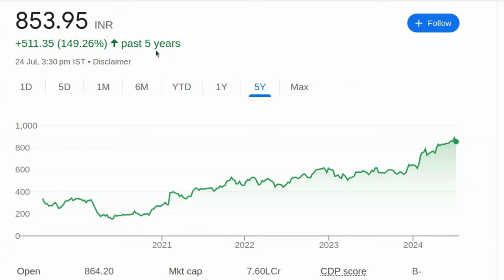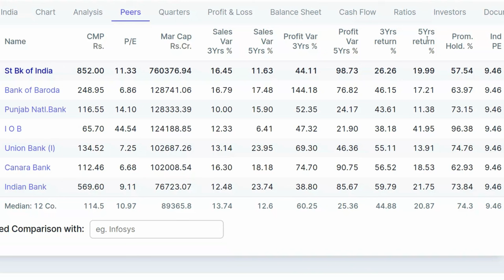आप लोगों ने इस शेयर को खरीदा या नहीं? क्या देख रहे हो, खरीद लो | Stock Market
पेन स्टॉक्स की जानकारी:

- 2024 में खरीदने के लिए बेस्ट पेन स्टॉक्स